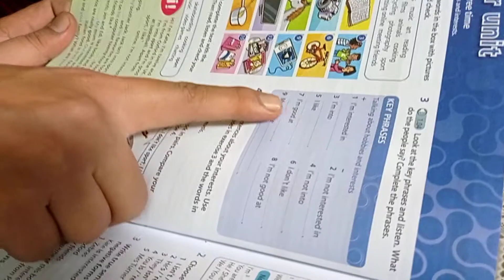Bloopers Teacher Azmi